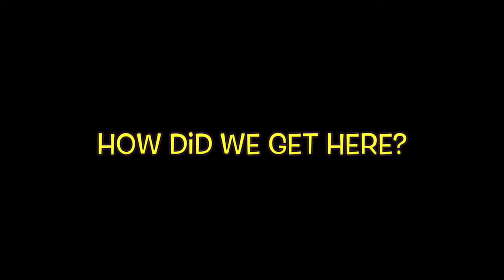What Happened To Freedom Of Speech?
Elon Musk acquired Twitter, Dan Snyder is on his way out, the ADL is on the defense. and we covered it all.